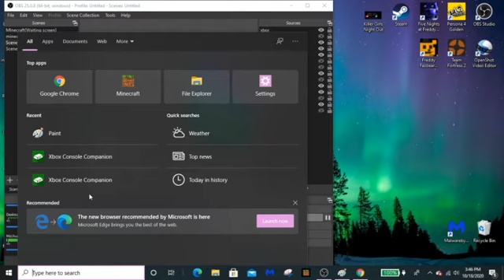We're back!|Hollow knight LP|Part 30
we back babyyyy